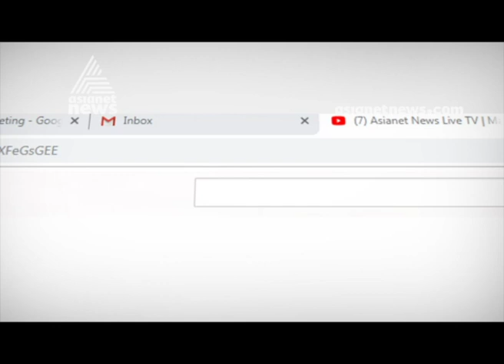Dharmadom stadium renovation ; Government fund used for building shops inside the stadium